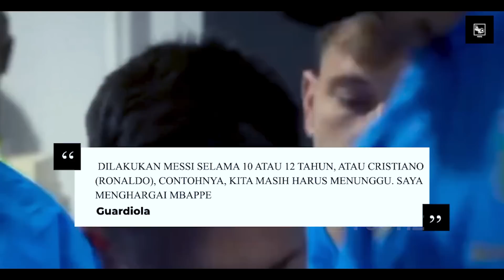“Mbappe Seharusnya Malu Sama Ronaldo dan Messi” Reaksi Dunia Melihat Dua GOAT Jadi Pahlawan Negara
“Mbappe Seharusnya Malu Sama Ronaldo dan Messi” Lihatlah Reaksi Dunia Melihat Dua GOAT Sepakbola Jadi Pahlawan Negara

Editor: Febrian Setyo Adi